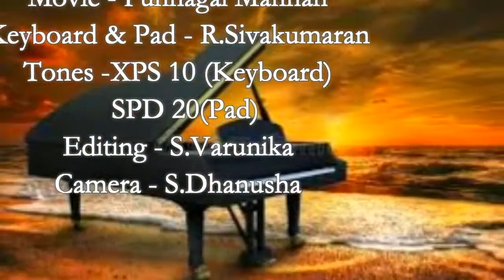என்ன சத்தம் இந்த நேரம் || Keyboard & pad ||R.Sivakumar